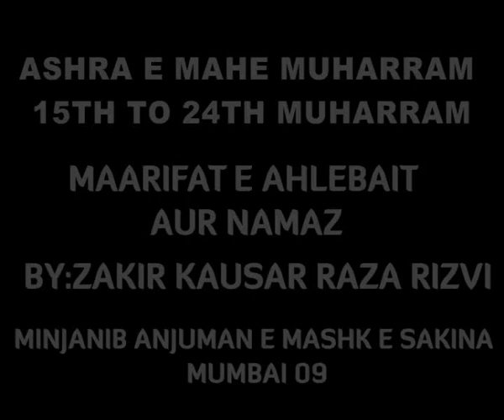4th Majlis. Topic : Marefate Ahelebait a.s Aur Namaz 18th Muharram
Ashray-e-Majalis 4th day
Maulana Kausar Raza Rizvi
Topic:Marefate Ahelebait a.s Aur Namaz
Bamuqaam : Imambargahe Zainabia Mumbai
Minjanib: Anjuman Mashke Sakina (zainabia mumbai)